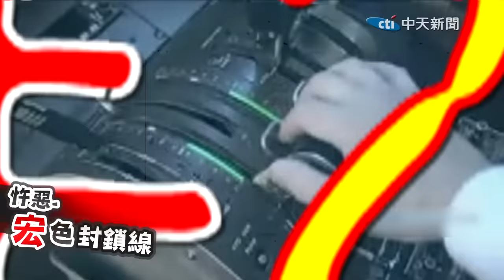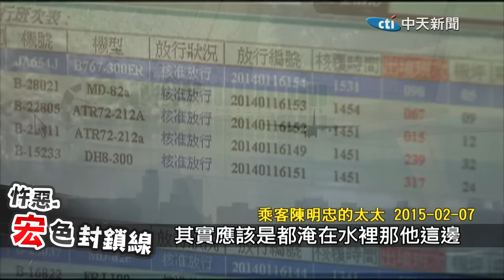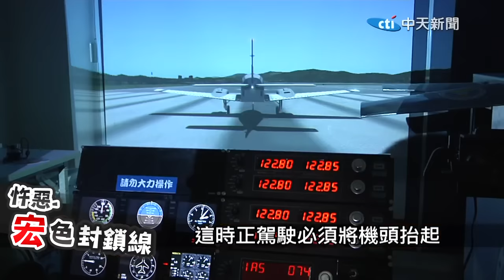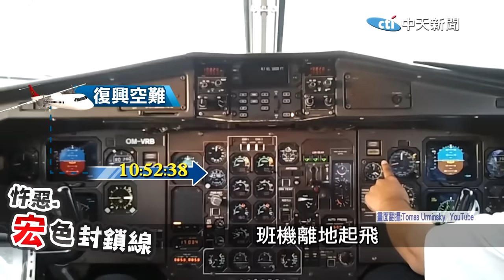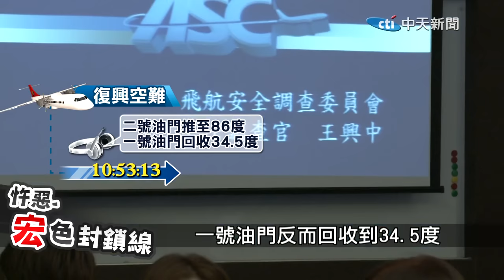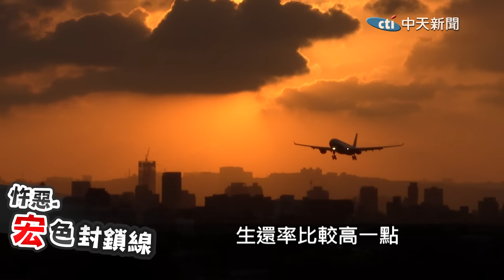【宏色封鎖線 42】小黃開到一半"被飛機砸中" 機長"關錯引擎"墜毀基隆河@台灣大搜索CtiCSI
2015年2月4號，復興航空235號班機墜毀於基隆河上，當時一段飛機機翼撞橋的影片，更是近年來空難事件中，最靠近現場也最清楚的瞬間片段，引發社會譁然，影片中清楚看到飛機側翻90度墜毀，為何會呈現如此詭異的角度？外界推測是其中一邊引擎故障，但真相卻是...更多詳細內容，請鎖定今晚10點半的宏色封鎖線。